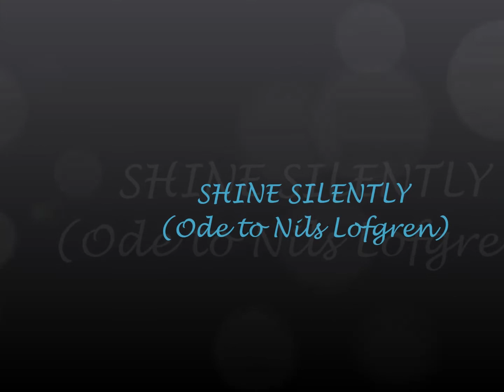ODE TO THE GREAT NILS LOFGREN by Frankie Paradiso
Having watched the great singer-songwriter, guitarist and accordionist Mr Nils Lofgren at the Dutch Pinkpop Festival in 1977, Frankie Paradiso became a life-long fan .
1. SHINE SILENTLY
2. I LOST A NUMBER
3. BELIEVE
Many thanks to my fine friend Mario Leichsenring of The Midges for analysing and sending me the chords to the closing song, "Believe".